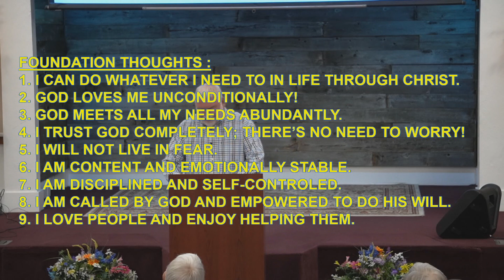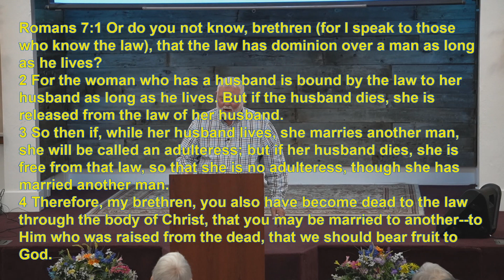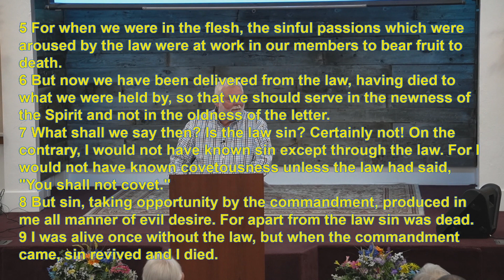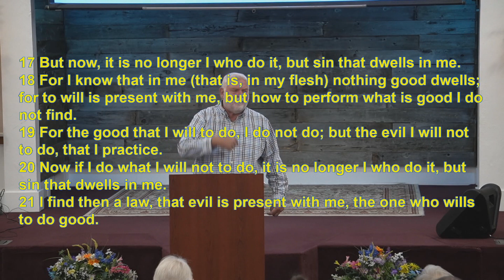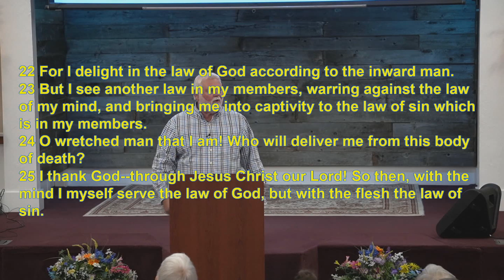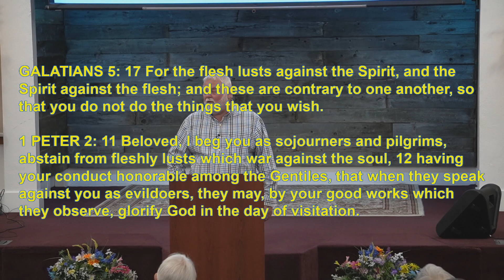SPIRITUAL WARFARE Part 6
In this message Pastor Mike addresses the battle we have with our flesh. Sometimes we do what we really know we shouldn't and other times we don't do what we know we should. How do we overcome this?.